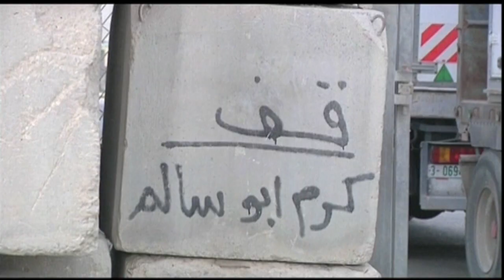VIETV - Diem bao & update NEWS - Sep 24, 2013 p1